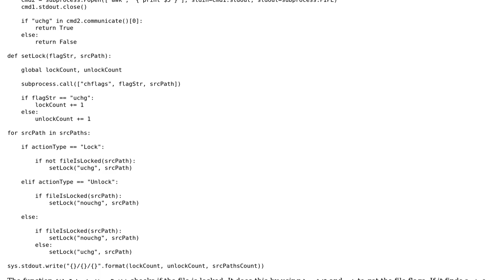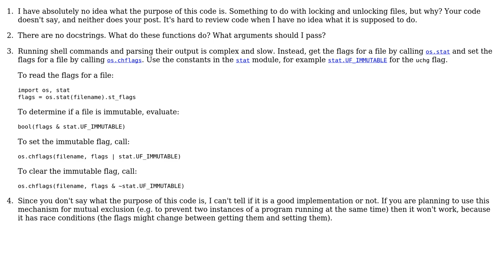Python program to lock and unlock files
With thanks & praise to God, and with thanks to the many people who have made this project possible! | Content (except music & images) licensed under CC BY-SA | Music | Images & others | With thanks to user Gareth Rees user Anonymous user 200_success and the Stack Exchange Network Trademarks are property of their respective owners. You are responsible for your own actions.